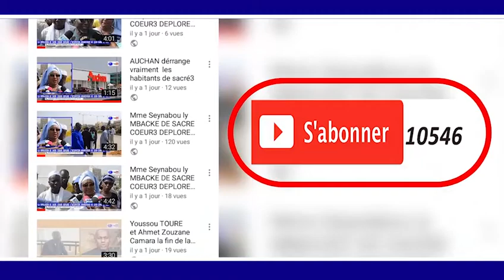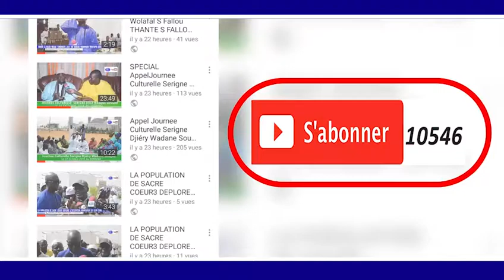JOURNEE DE RECITAL DE CORAN ET DE PRIERES A NGAYE DIAGNE LE 21 AVRIL 2019 PARTIE 2